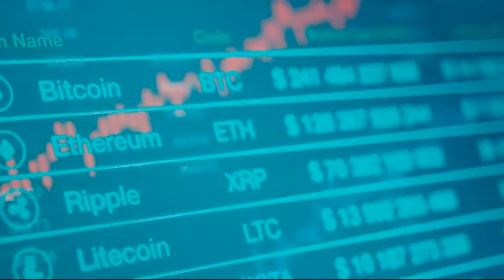Money Plane Trailer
Money Plane will be released to DVD & Digital February 2021. Check